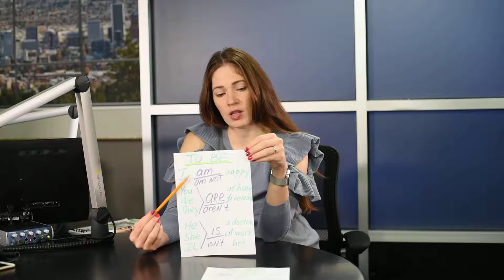American English Grammar - Verb TO BE in Present